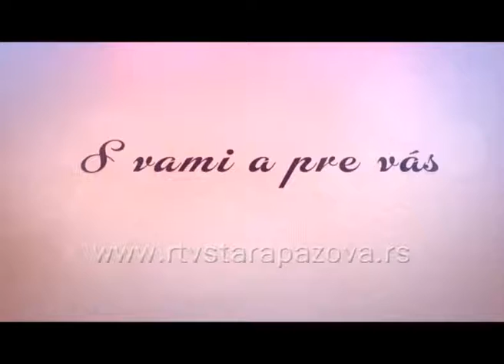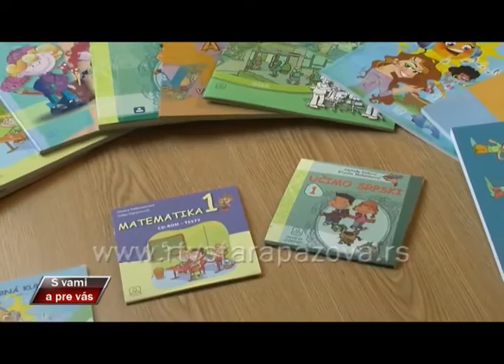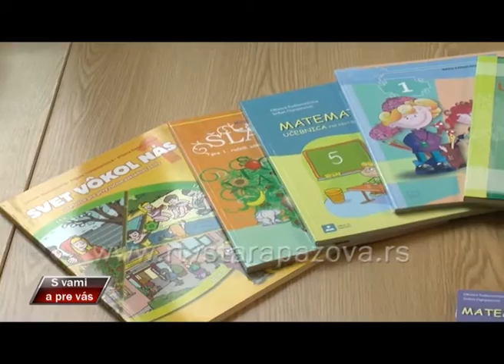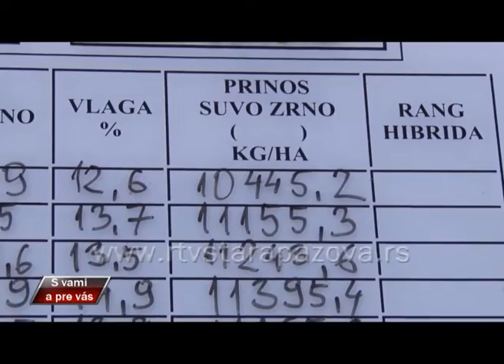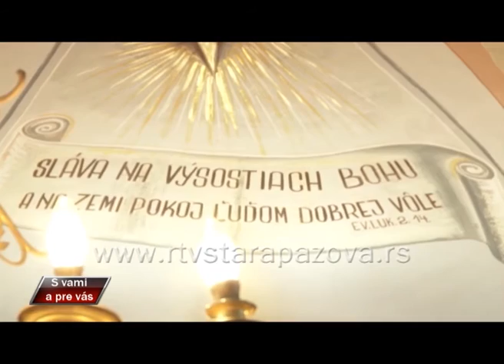S vami a pre vas, 210 emis